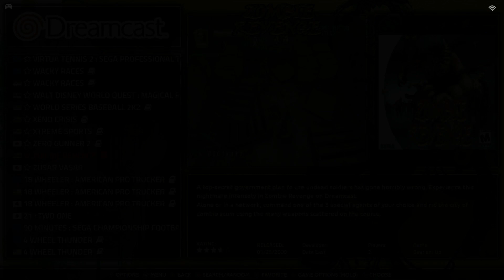Testing Dreamcast Textures Packs With FlycastSA On EmuELEC 4.6 Test For The Odroid N2+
Title says it all. I had to drop the res to 720 and enable frameskip but the visual upgrade is worth it